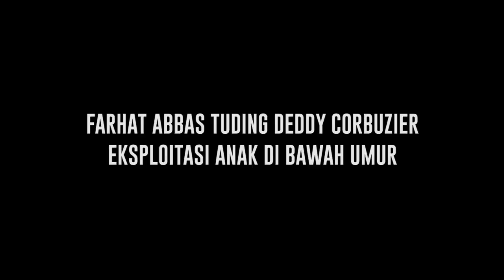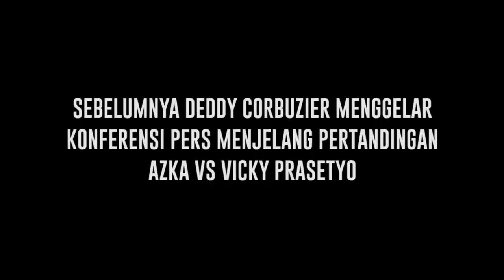Boxing Azka VS Vicky Ilegal, Farhat Abbas akan Laporkan Deddy Corbuzier - Cumicam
Farhat Abbas menyanyangkan digelarnya pertandingan tinju antara Azka menghadapi Vicky Prasetyo. Menurutnya Deddy Corbuzier selaku ayah Azka telah melakukan eksploitas anak di bawa umur. Mantan suami Nia Dhaniaty itu juga berencana akan melaporkan Deddy ke pihak-pihak terkait.